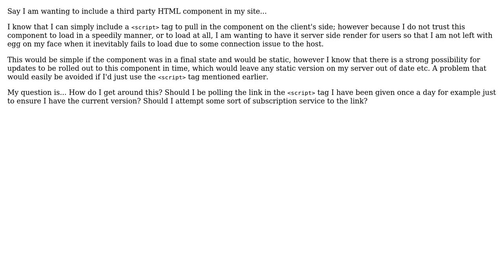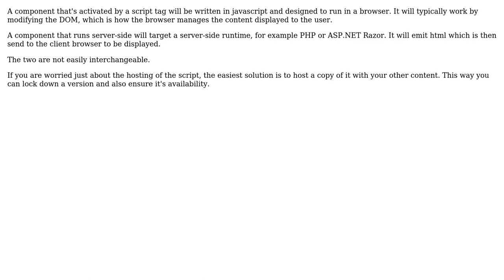Software Engineering: Server side rendering of third party updated html components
With thanks & praise to God, and with thanks to the many people who have made this project possible! | Content (except music & images) licensed under CC BY-SA | Music | Images & others | With thanks to user physicsboy user Martin K and the Stack Exchange Network Trademarks are property of their respective owners. You are responsible for your own actions.